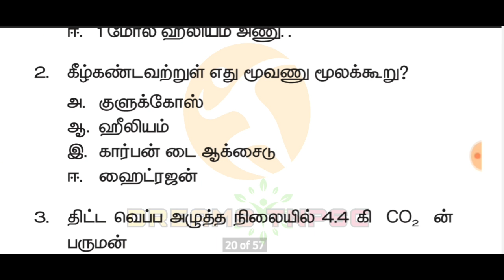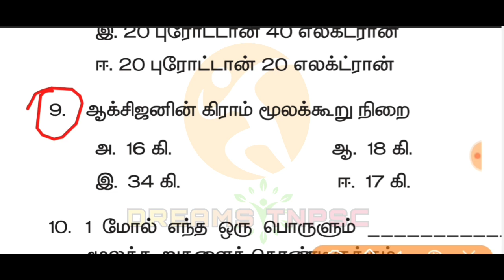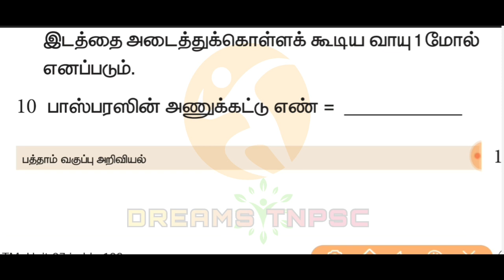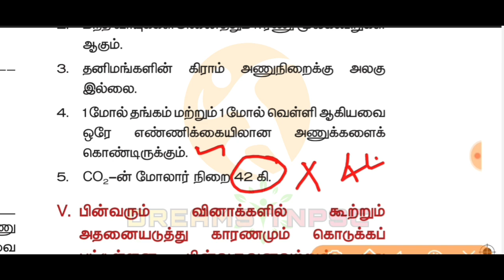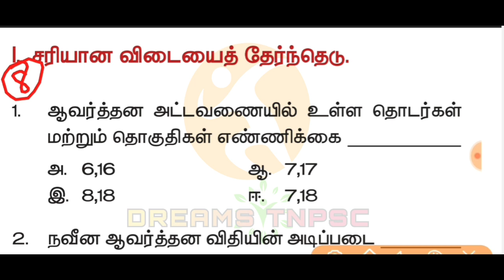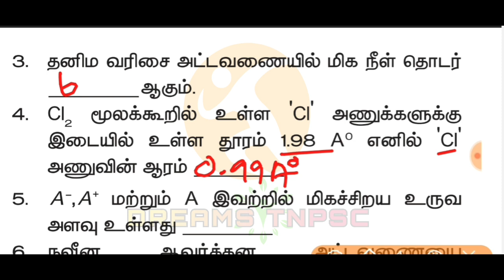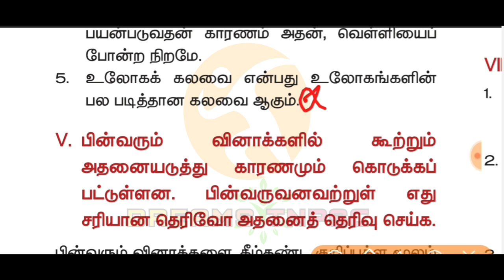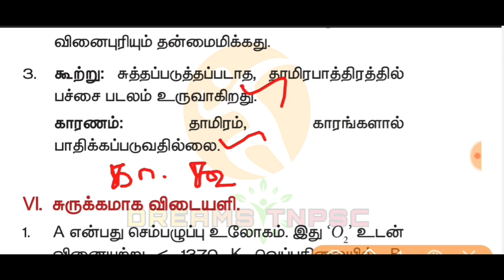#4-10th new book science| 7,8 lesson book back question answer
10ஆம் வகுப்பு புதிய புத்தகம் அறிவியல் BOOK BACK வினாக்கள்